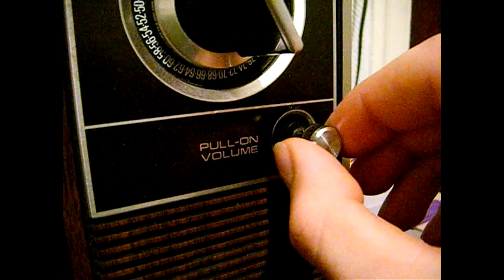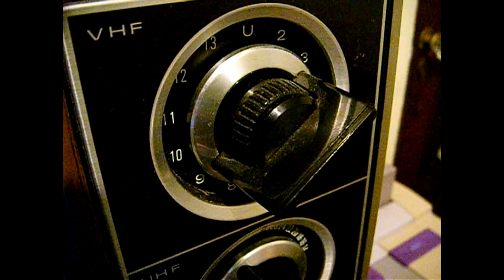Boards of Canada - Nlogax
Here's an Atari themed music video for Nlogax by Boards of Canada.